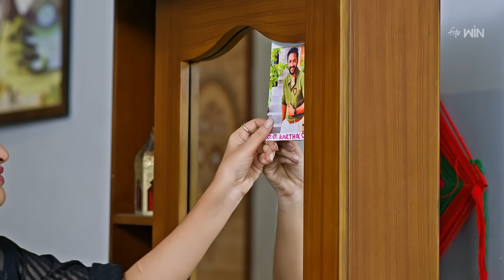Maa Attha Bangaram | 16th August 2024 | Full Episode No 469 | ETV Telugu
Bhagyam feels extremely happy for successfully executing her plan against Vedha. Sree and others get worried after seeing Vedha vomiting blood suddenly.